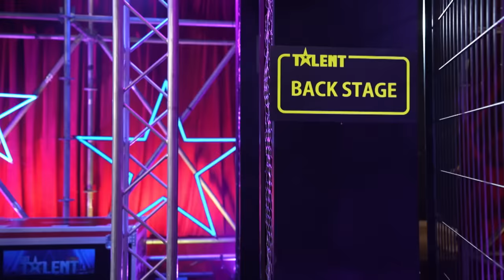CANTA un tema de musical nivel: ¡pase de oro! | Audiciones 5 | Got Talent España 2023